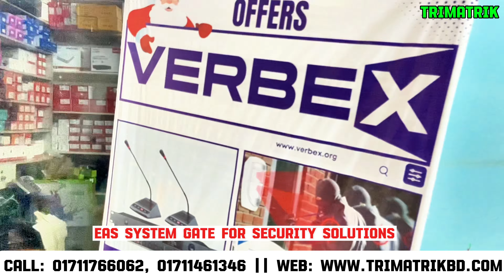Access Control, CCTV Camera, Eas Gate, PABX, Pa System, Burglar Alarm,|Ahuja-Toa- HTDZ-Verbex- Bosch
In this video, we explore a range of comprehensive security solutions including Access Control, CCTV Cameras, EAS Gates, PABX, PA Systems, and Burglar Alarms from top brands like Ahuja, TOA, HTDZ, Verbex, and Bosch.

We’ll cover:

Overview of Access Control Systems
Benefits of CCTV Cameras for Security
EAS Gate Features and Applications
PABX Systems for Efficient Communication
PA Systems for Indoor and Outdoor Use
Burglar Alarm Systems for Enhanced Security
Product highlights from Ahuja, TOA, HTDZ, Verbex, and Bosch

Access Control, CCTV Camera, EAS Gate, PABX System, PA System, Burglar Alarm, Ahuja, TOA, HTDZ, Verbex, Bosch, Security Technology, Security Systems, Tech Review, Public Address System, Communication Systems, Home Security, Office Security